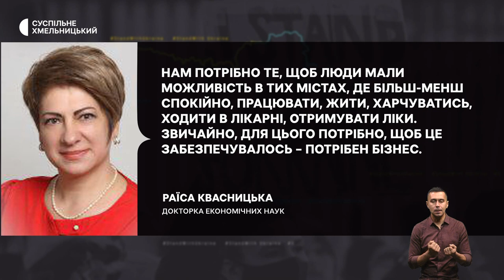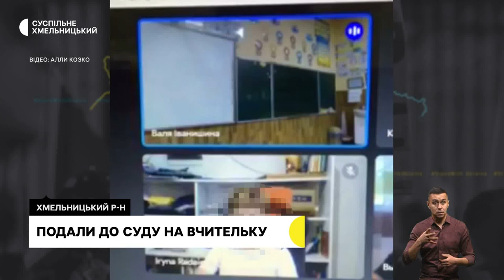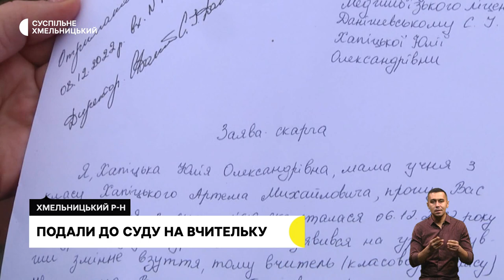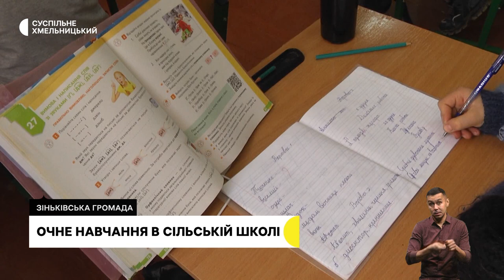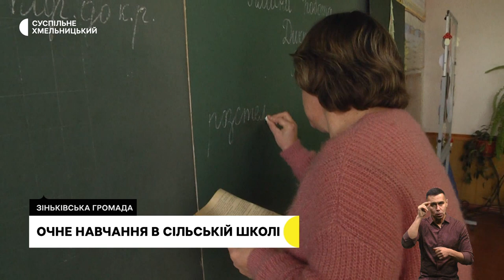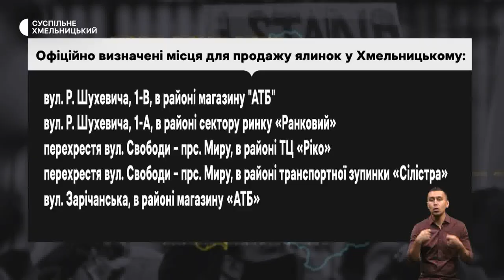Бізнес попри війну, ялинкові базари, учительський булінг | 20.12.2022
Бізнес  попри воєнний стан. Скільки тисяч осіб зареєстрували власну справу на Хмельниччині після початку повномасштабного вторгнення Росії? Ялинкові базари у Хмельницькому. У два з половиною рази, у порівнянні із минулим роком, зменшилась кількість локацій, де продаватимуть новорічні дерева. Кричить на дітей та принижує. Батьки учнів Меджибізького ліцею звернулись із заявами до адміністрації закладу, поліції та подали судовий позов на вчительку.